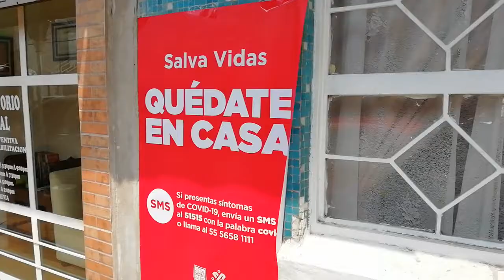Letreros en face 3 covid 19